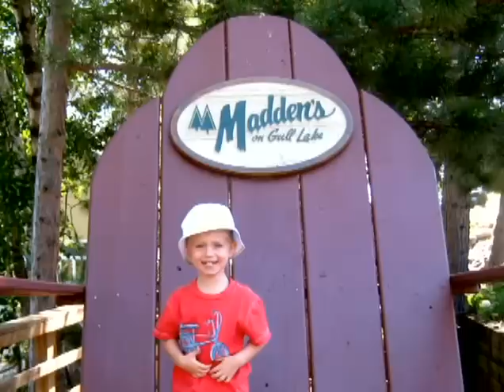Madden's Resort on Gull Lake, Minnesota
Located in the Brainerd Lakes area, Madden's Resort is a seasonal destination for families and businesses alike!  Whether you want to enjoy a great game of golf on one of our four courses, hanging out on our sand beaches, or enjoying some recreation, we have something for everyone!  to see more on what we have to offer and special deals!